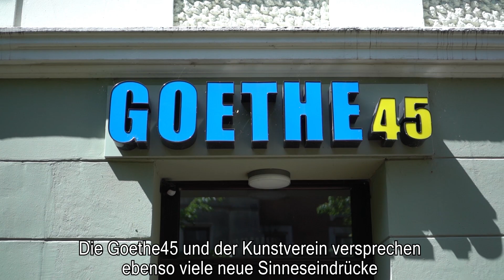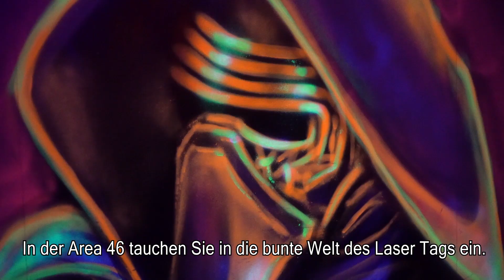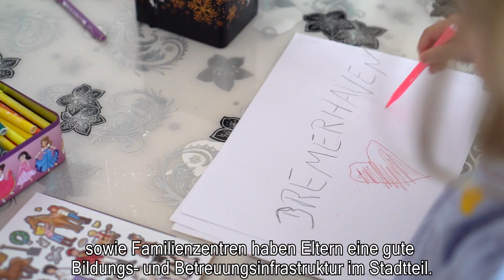Lehe – Ein Quartiersportrait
Bremerhavens lebendigster und einwohnerstärkster Stadtteil hat so viel zu bieten. Wir lieben Lehe!
Wohnen bei uns in Bremerhaven. GEWOBA.
Kamera, Schnitt, Drohne: Riske Film